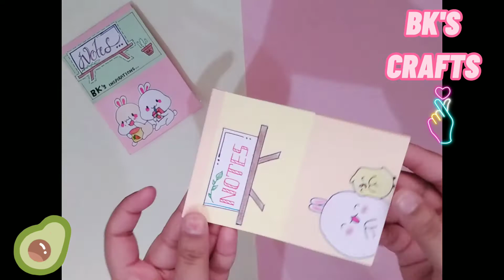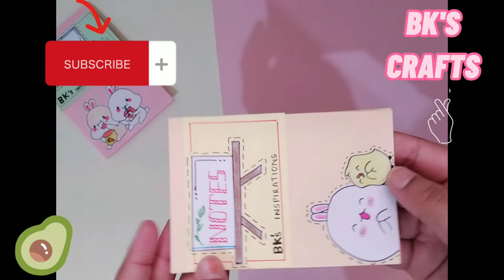Cute mini note pad idea | easy paper craft ideas | diy paper school supplies | Bk's crafts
kaagaz ke craft ideas
school ke craft ideas
notepad idea